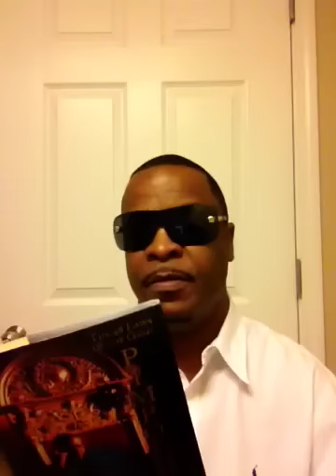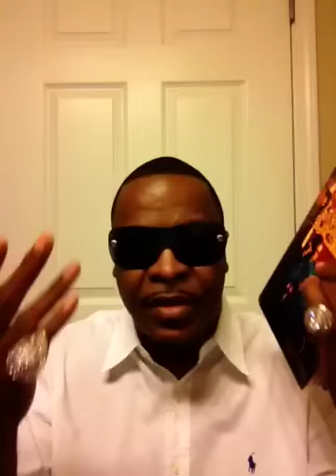PIMPIN KEN 48 LAWS OF THE GAME Law #13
HOW TO BUY PIMPIN KEN BOOKS: The Art of Human Chess or The 48 laws of the Game: By clicking the following
Or get it on your smart phone at apple iTunes :Click this